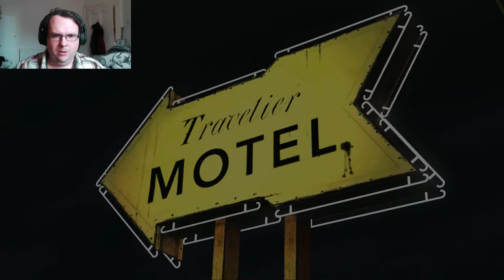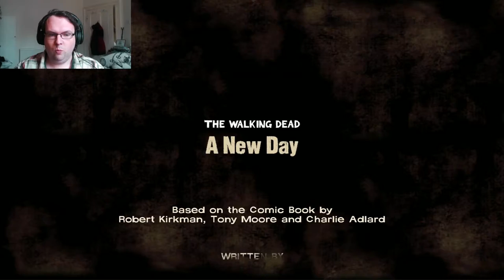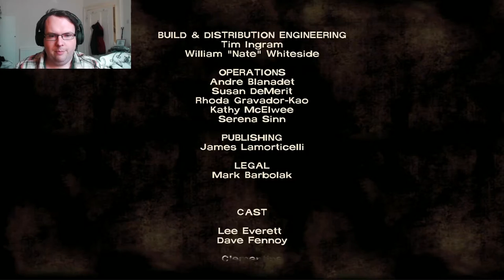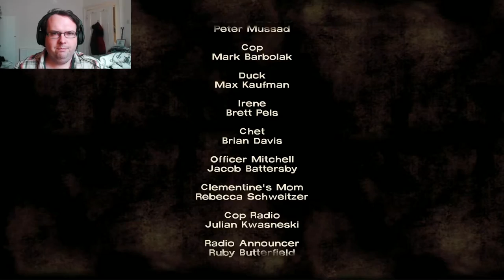The Walking Dead | All stick together now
The final episode of The Walking Dead Episode 1, I hope you've enjoyed it so far, I know I have! I'll be continuing this game onto episode 2.